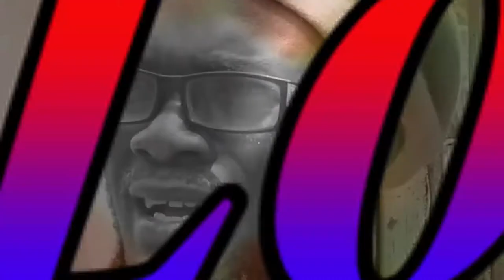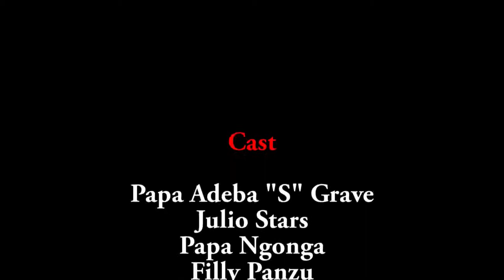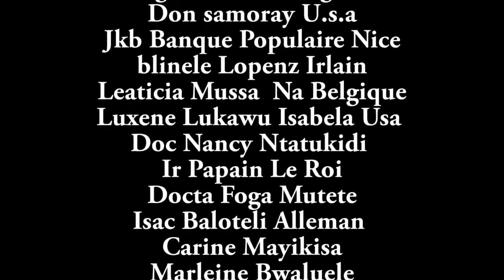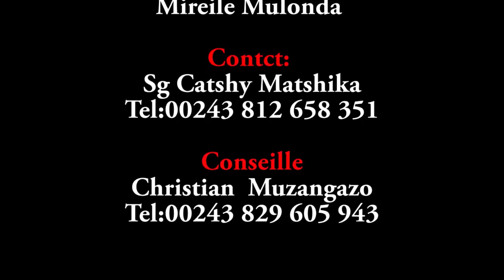Theatre Congolais Julio Mario Vol1 Avec Papa Adeba